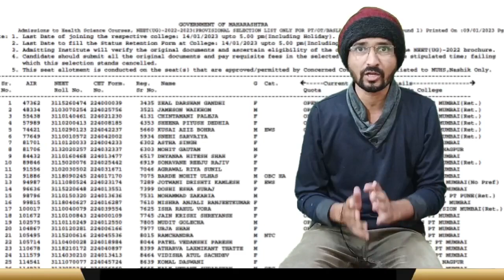mop up नंतर पुढे काय?|neet ug counseling maharashtra